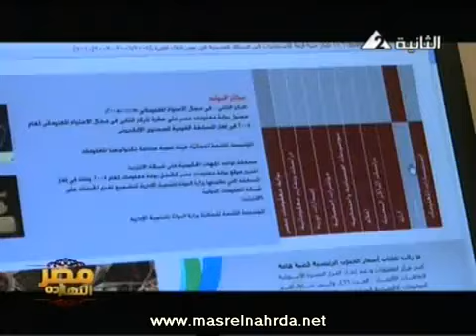مصر النهاردة الاحتفال باليوم العالمي للاحصاء 21-10-2010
احتفال مصر باليوم العالمى للاحصاء بحضور رئيس الوزراء الدكتور احمد نظيف